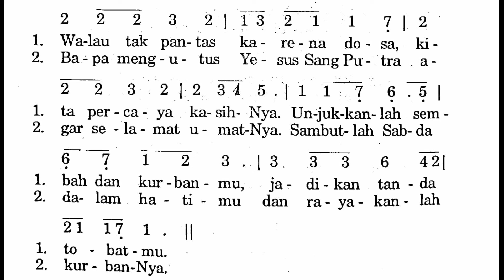WAHAI, UMAT - Lagu Pembukaan - Puji Syukur No. 321